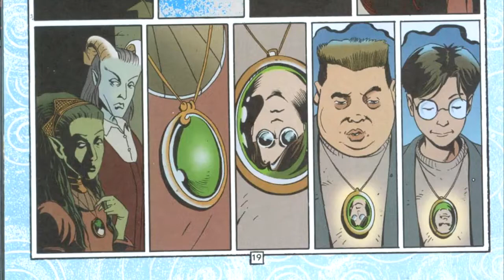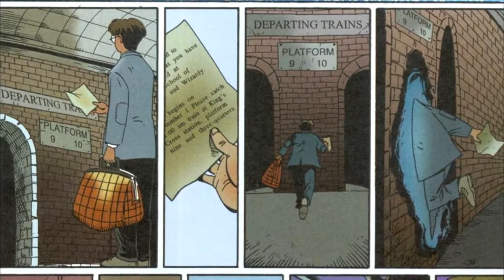Обзор серии The Books of Magic/Книги Магии vol. 1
Перезалив с удаленного ютубом канала